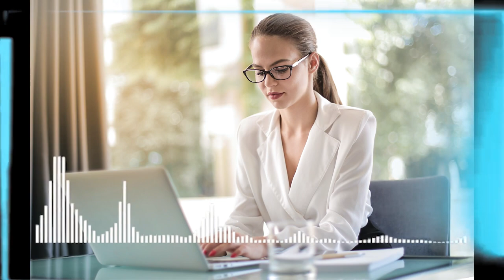Sigma females are kicking sigma males out of leadership...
The rise of sigma females to top managerial position in fortune 500 companies and other top institutions over the last decade is enough to tell anyone will brains that sigma females are better at leadership than sigma males. There is no doubt that sigma females are born leaders just like sigma females but because they are women and understand human emotions better they make better leaders than sigma males because
318. No sigma male or female should read 1,190 books for this 3 things…: